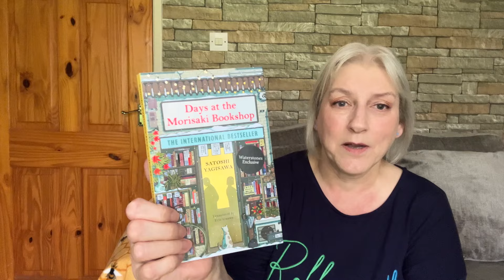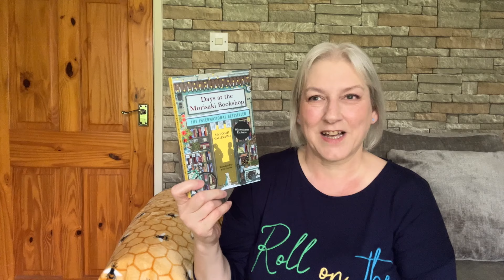Things I'm Currently Loving March 2024 : Beauty, Home, Books, TV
10 things I'm currently loving in March 2024 and one thing I didn't really like at all !

In collaboration with The Transatlantic Housewives of Youtube: @BusyBeeMaree  @Maria_crocker @tinastalktime

Karen